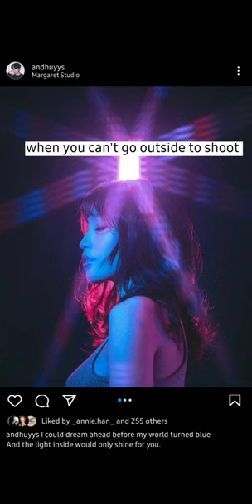Gears: Canon RP + 50mm f1.4